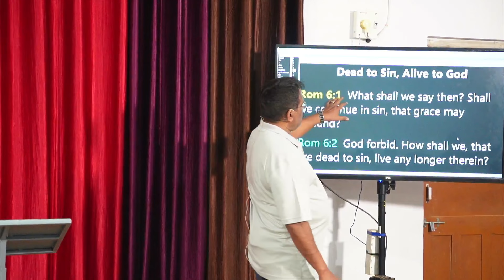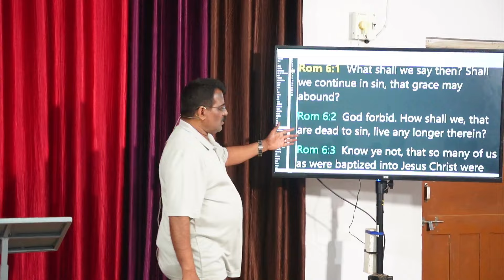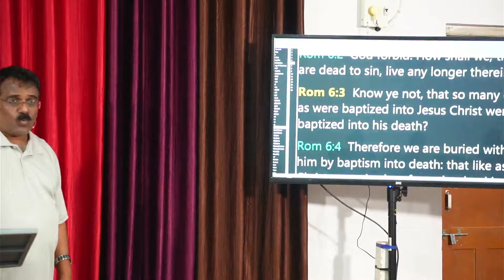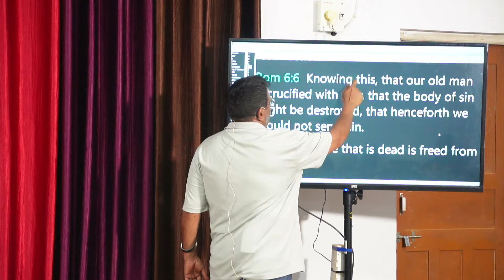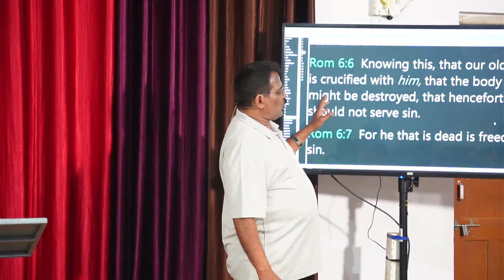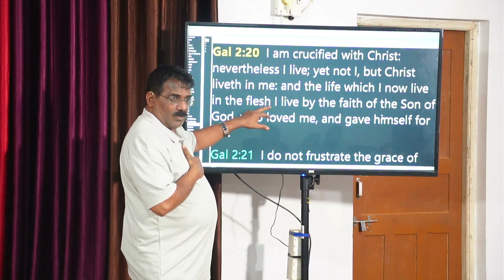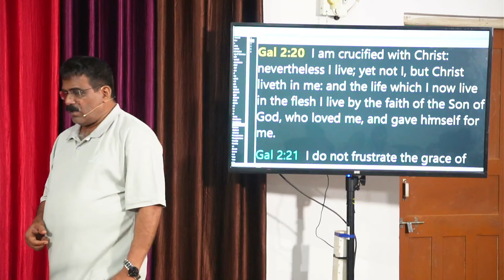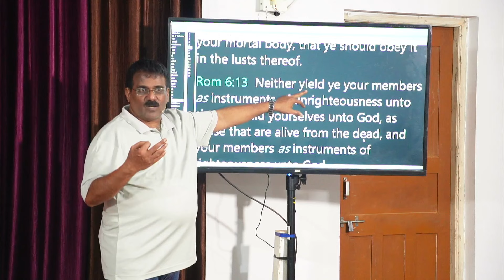Live - Full Video | English Growth Retreat | Goa | Session 4 | 15th Jan 2024